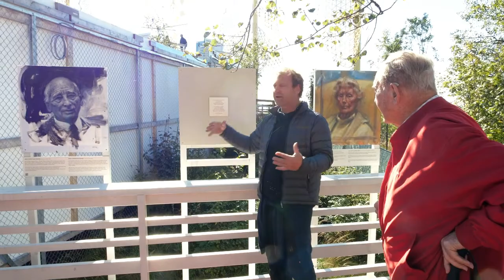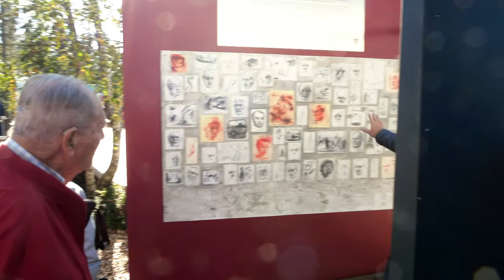Tidsvitne - Erling Lorentzen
Vi hadde besøk av Erling Lorentzen forrige uke, som 17 åring deltok han frivillig under kampene i Gudbrandsdalen i April 1940. Han var også med i Milorg og kompani Linge. Erling er nå 97 år og portrettet hans henger ved inngangen til Roseslottet, her kan du lese mer om hans historie under krigen.